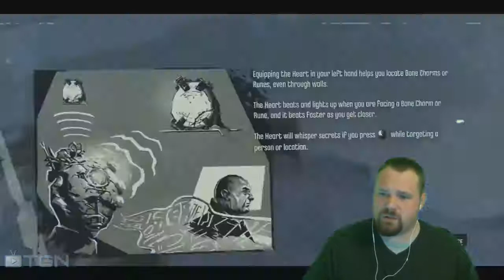Dishonored - Let's Play Part 2 - The Outsider HD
In this video we play Dishonored for PC one of the advantages of Dishonored on PC is the easier recording for people like myself. I actually attempted recording this walkthrough on Dishonored for PS3 and Dishonored for Xbox. in the end I'm glad that I chose this platform for the game Dishonored. I hope you enjoy the Dishonored gameplay and stick around to see my Dishonored review at the and of the Dishonored series.

Dishonored - Walkthrough Part 1 - Dishonored HD
Ghost and Clean Hands Walkthrough (Hard Difficulty)

Lick me on facebook:
I'm On Instagram!
Call Me And Say Words!
I Have A Website!

Believe it or not. I believe in you!